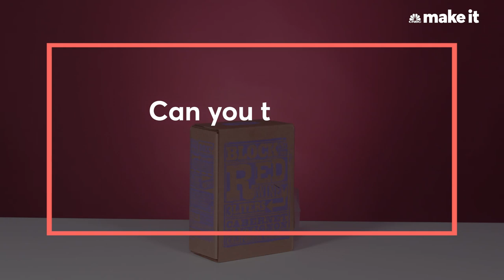Can You Tell Cheap Wine From Expensive Wine?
Does a higher price tag equal better tasting wine? "Make It" staffers put cheap and expensive wine—ranging from $3.99 to $260—to the test to see if they could tell the difference.

The days of limiting yourself to Trader Joe’s “two-buck Chuck” simply because it’s all you can afford are over. Buying a delicious bottle of wine doesn’t have to break your budget.

“Price doesn’t necessarily have anything to do with the quality or taste of a wine,” Jon Thorsen, author of the “Reverse Wine Snob,” tells CNBC Make It.

In fact, there’s an “incredible amount of good wine” available in the $10 to $20 range, Ray Isle, executive wine editor for “Food & Wine,” tells CNBC Make It.

Of course, if you’re a cheapskate and only want to pay a couple of bucks, finding a great-tasting bottle may prove more challenging. Thosen finds great wines under $4 are rare. They may not taste awful, but they probably won’t be something you’ll remember fondly either.

There are exceptions: In a recent tasting, several Make It staffers actually preferred Trader Joe’s cheap varieties to the expensive stuff, such as a $150 bottle of Chateau d’Ampuis Côtes du Rhône.

Whatever your tastes are, wine experts recommend following these five steps next time you’re shopping to find wines that are both interesting and affordable.